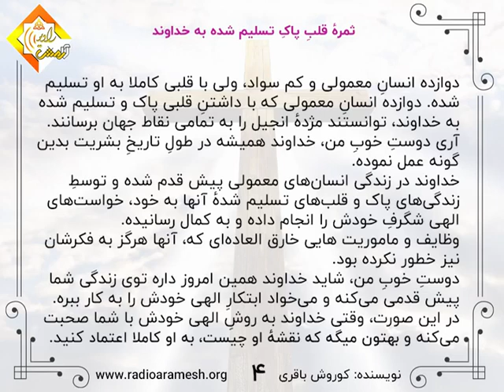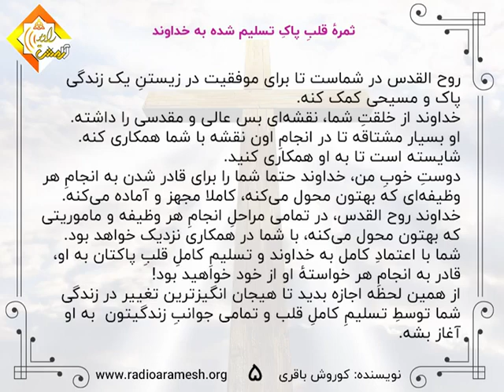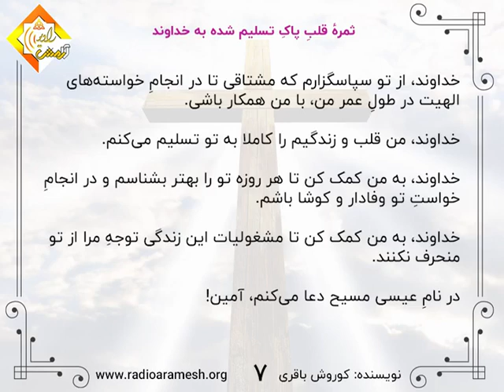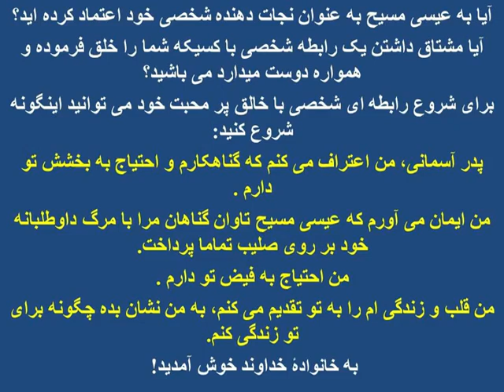152-ثمره قلب پاک تسلیم شده به خداوند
152-ثمره قلب پاک تسلیم شده به خداوند